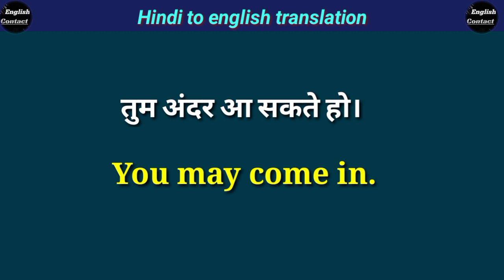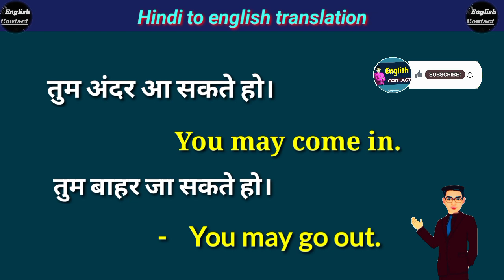tum andar aa skte ho in english translation // tum bahar ja skate ho translate into english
तुम अंदर आ सकते हो को इंग्लिश में क्या कहते हैं
तुम बाहर जा सकते हो को इंग्लिश में क्या कहते हैं
1 minute english
sentence translation Hindi to English
अंग्रेजी में अनुवाद करने का क्या तरीक

English modal verbs | English verbs |
English Speaking Practice | English grammar | English Vocabulary | Sentence  | Sentence word | Verb | English | Basic English |  Grammatical tense